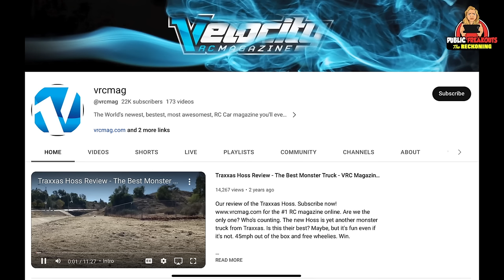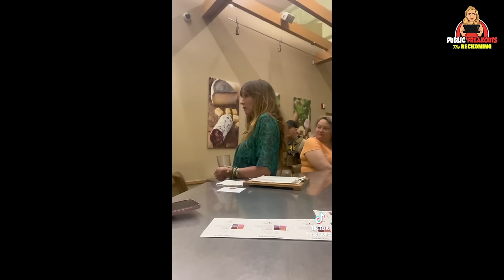The Shocking Story Behind Airport Wine Bar Karen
Thanks for tuning in to The Reckoning, where we do a deep dive into some of the most absurd public freakouts and karen stories from around the internet. If you've ever watched videos from Public Freakouts episodes and wondered, "wait, but what exactly happened, here? How did this turn out for everyone, afterward?" This is the channel for you!